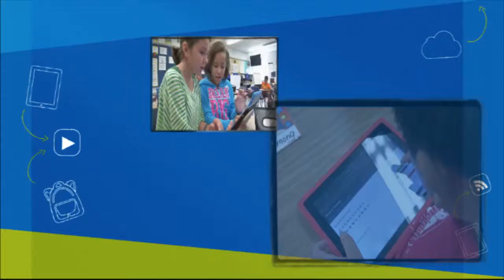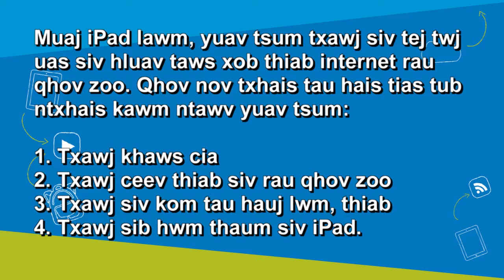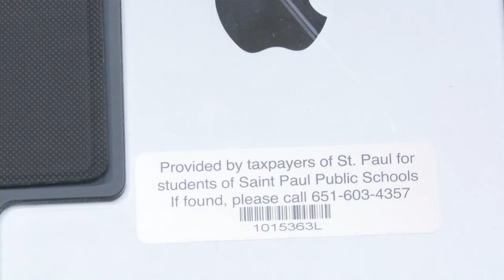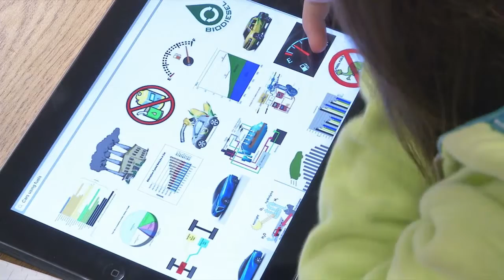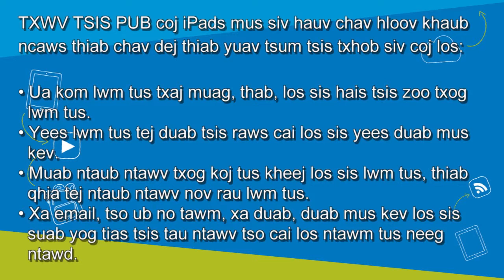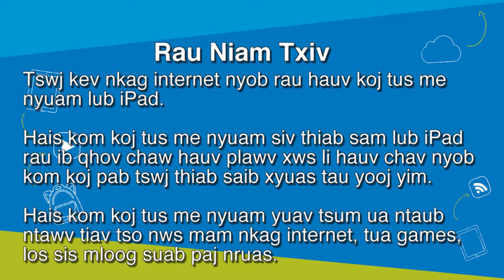Kev Txuag Lub iPad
iPad Student Care and Expectations 2015 - Kev Txuag Lub iPad.